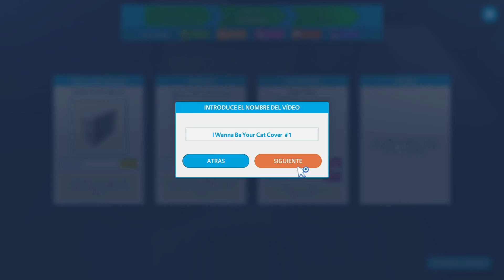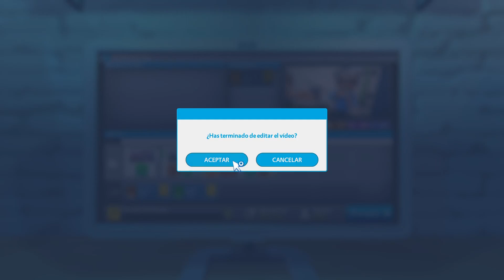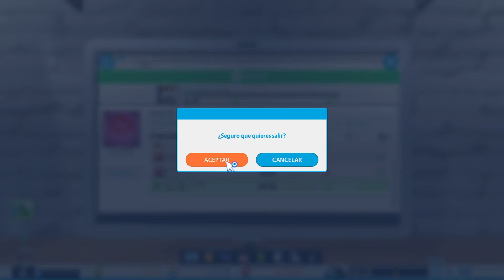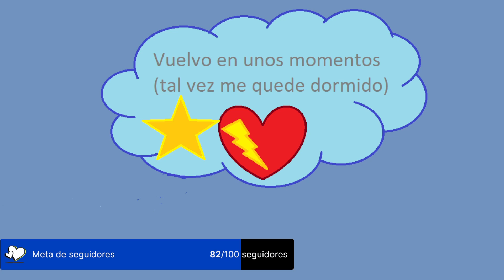Sacando mi lado musical 😁, youtubers life, parte 1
Ahora sacamos el music channels (canal de musica o algo asi xD), en este capitulo empezamos desde la casa de mis padres, después de subir videos por un tiempo, nos surge la oportunidad de ir a tocar y la aprovechamos xD, entonces nos sale bien y nos conseguimos cambiar de casa, pero también organizamos nuestro primer concierto, si quieres saber como fue mira el video c: